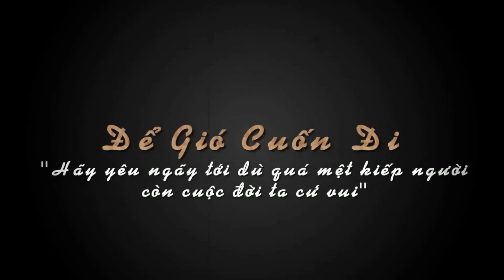Để Gió Cuốn Đi (Trịnh Công Sơn). Sống trong đời sống cần có một tấm lòng.Để làm gì em biết không ?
Sống trong đời sống cần có một tấm lòng
Để làm gì em biết không
Để gió cuốn đi, để gió cuốn đi
Gió cuốn đi cho mây qua dòng sông
Ngày vừa lên hay đêm xuống mênh mông
Ôi trái tim đang bay theo thời gian
Làm chiếc bóng đi rao lời dối gian
Những khi chiều tới cần có một tiếng cười
Để ngậm ngùi theo lá bay
Rồi nước cuốn trôi, rồi nước cuốn trôi
Hãy nghiêng đời xuống nhìn suốt một mối tình
Chỉ lặng nhìn không nói năng
để buốt trái tim, để buốt trái tim
Trong trái tim con chim đau nằm yên
Ngủ dài lâu mang theo vết thương sâu
Một sớm mai chim bay đi triền miên
Và tiếng hót vang trong trời gió lên
Hãy yêu ngày tới dù quá mệt kiếp người
Còn cuộc đời ta cứ vui
Dù vắng bóng ai, dù vắng bóng ai ...

Các bạn cũng có thể xem những video khác của mình tại đây nha :